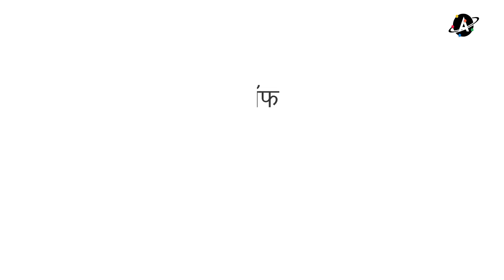FCI ने गेहूं का आगामी टेंडर रद्द किया/15 फरवरी को होगा अब ऑक्शन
लाल मिर्च के निर्यात में 24% की गिरावट/ गुंटुर मंडी में लाल मिर्च की 1.25 लाख बोरी की आवक

राजस्थान में तेज बरसात में ओलावृष्टि पर कृषि मंत्री का कृषि फसलों पर नुकसान का आकलन